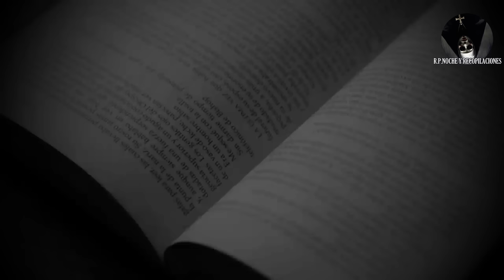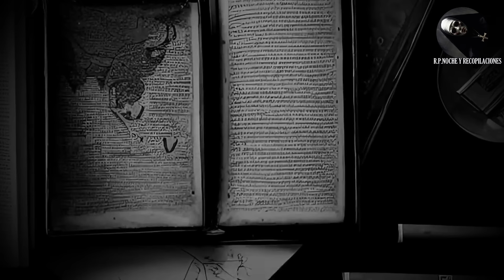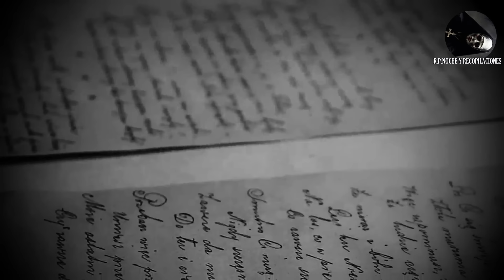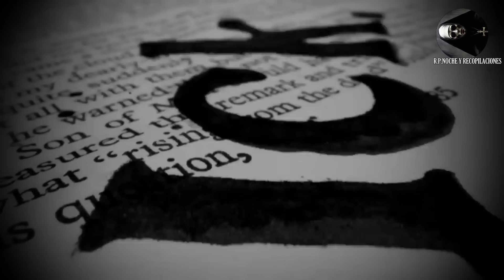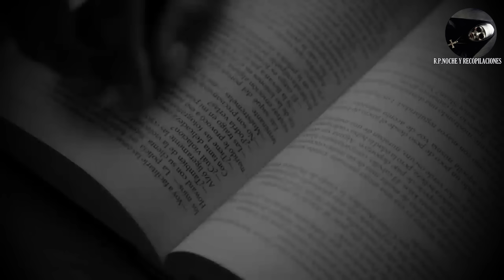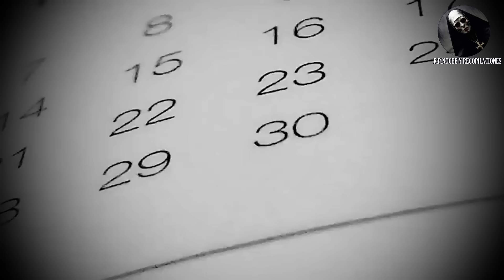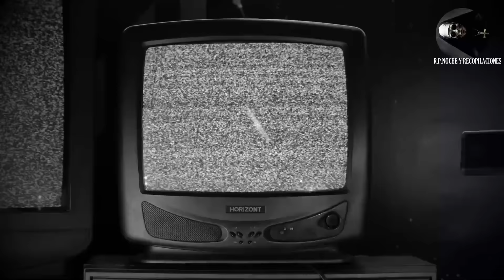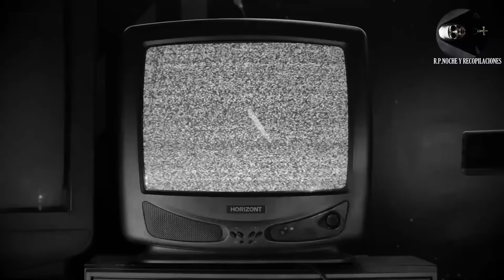ENCONTRAMOS LOS OSCUROS REGISTROS SECRETOS DE LA ELITE, PODRIA CAMBIARLO TODO - RELATOS DE NOCHE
Te invitamos a escuchar este enigmatico relato de nuestro canal relatos de noche y recopilaciones.

Hey, desde el corazon agradecemos el tiempo que tienes para escuchar este canal de relatos de pesadillo que junto a todos los relatos paranormales, recopilaciones de horror, creepypastas , relatos de horror y relatos aterradores reales deseamos llegar que todo el mundo nos conozcan.

Relatos Para La Noche & Recopilaciones anuncia videos paranormales en español de mexico, latino america  y de todo el mundo para infundir tus mayores pesadillas.